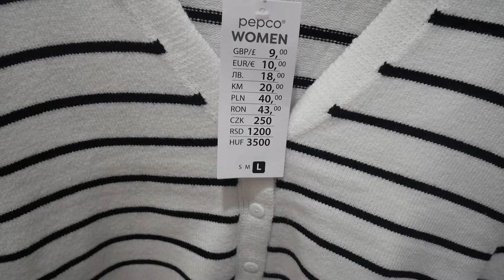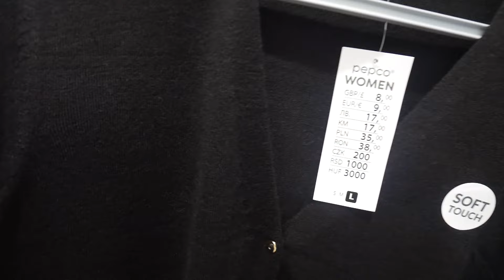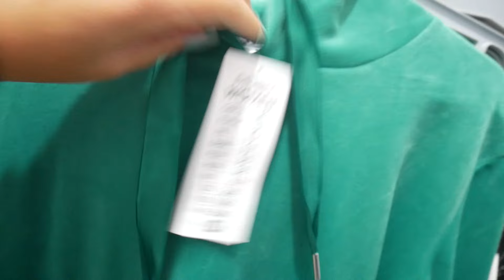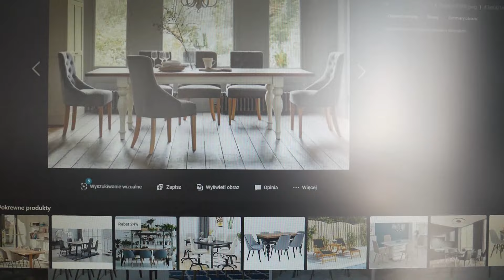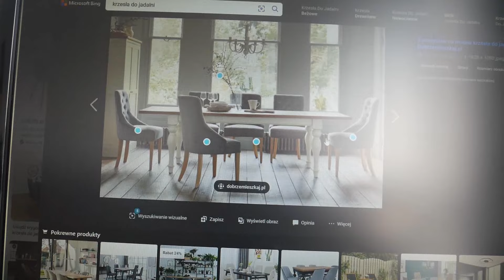MIERZYMY Z PEPCO KOLEJNY WYJAZD VLOG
Cześć!
Zapraszam na kolejnego vloga i mierzymy z pepco:)
Miłego oglądania.